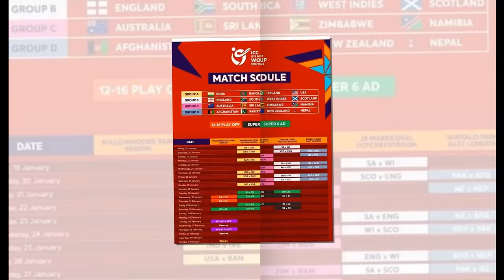2026 काे विश्वकपमा नेपाल?इतिहास रचेर घर फर्किदै नेपाल nepal cricket news today